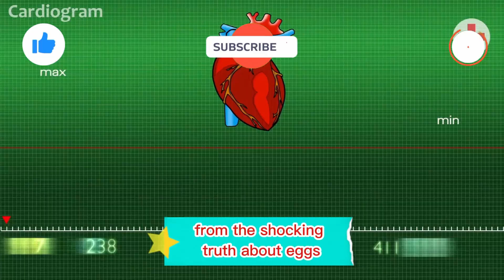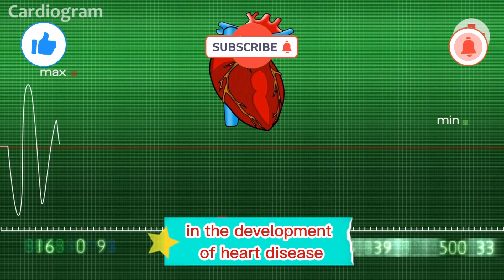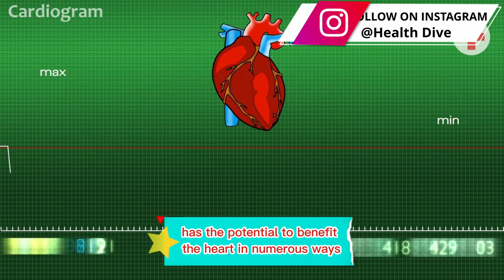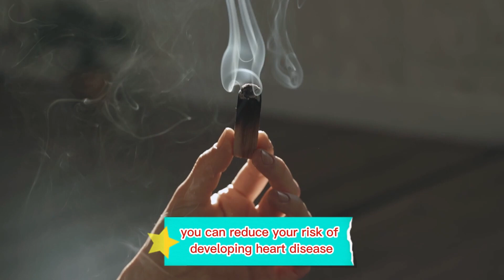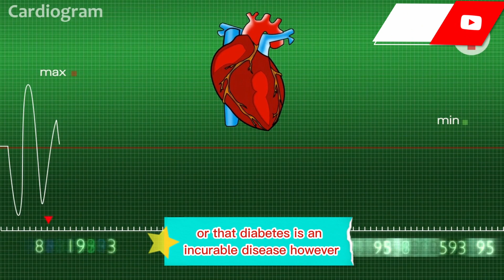Did you know? 6 Heart Health Myths You Should Stop Believing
Are you tired of struggling with weight loss? Link to 30 day weight loss secret: